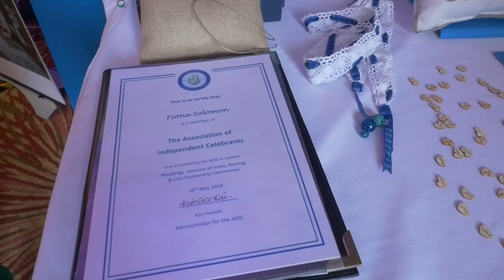Perfect Day Ceremonies By Fiona